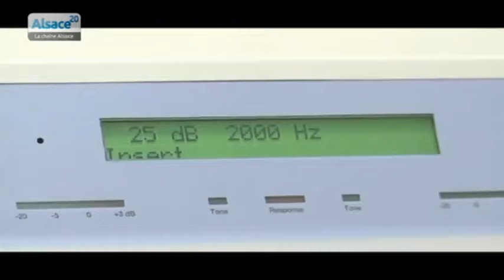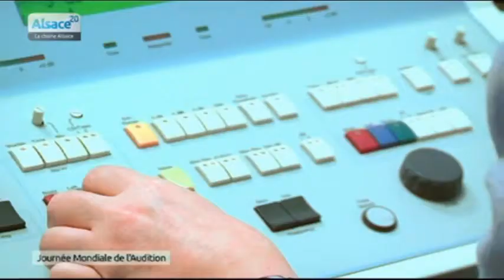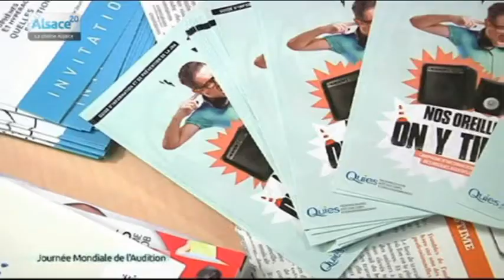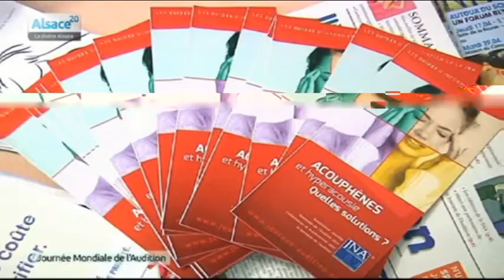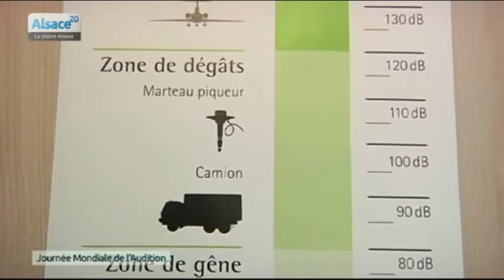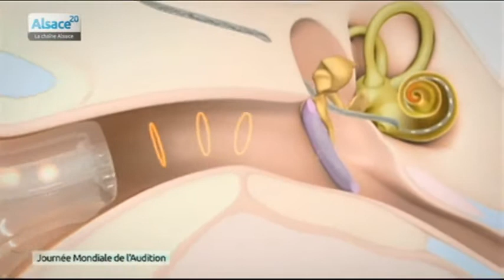La Journée Mondiale de l'Audition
Sites webs/blogs, copiez cette vidéo avec le bouton "Intégrer" !
 Le 13 Mars 2014 se tient la Journée Mondiale de l'Audition. L'oreille est un organe sensoriel important, et les professionnels de l'audition nous font comprendre que nous devons lui apporter autant d'importance qu'à nos yeux.